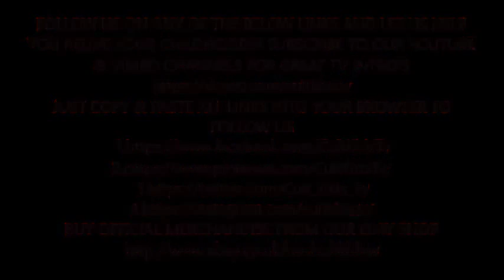Spooks of Bottle Bay Cultkidztv Intro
The Spooks of Bottle Bay was a children's drama series shown on CiTV between the years of 1993 and 1995 on CITV. The stories behind the show were created by Ian Allen, and the puppets and sets were designed by John Thirtle. Three videos containing a few episodes from the first two series were released in the 1990s, but nothing has been released since then and the show has never been repeated on television. The series was directed by Paul Cole.The Spooks of Bottle Bay followed the adventures of the honest Sidney Sludge and his dog Maxwell, and the town folk of Bottle Bay. The town was in fact located in a bottle on a mantelpiece of an unknown person's house. The residents are forever plagued by Sidney's evil siblings, Sybil and Cedric. Sidney spent most of the time trying to avoid the problems caused by his brother and sister and was always helped, albeit unwittingly, by the Spooks of Bottle Bay.